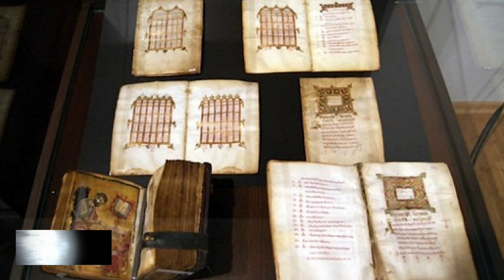Emisioni Gjurmet, Historia e Skraparit, intervista me studiuesin Nuri Çuni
Nje emision nga gazetari Lorenc Shehu
Idea dhe realizimi Lorenc Shehu
Moderator Lorenc Shehu
Falenderoj studiuesin Nuri Çuni per intervisten ekskluzive qe dha per emisionin Gjurmet.